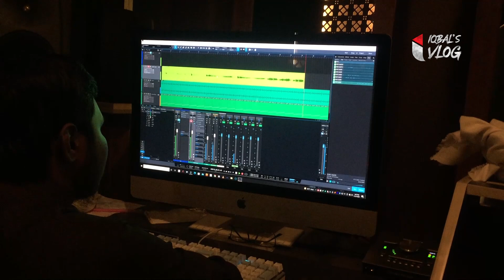প্রিয় মা শুটিং ভ্লগ | ভ্লগ ০৯ | Iqbal Mahmud Vlog 09 | New Bangla Vlog | Bangla Vlog Video 2022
আসসালামু আলাইকুম প্রিয় শুভাকাঙ্ক্ষীগণ, উন্নত এবং সুন্দর ভিডিও মেকিং এর জন্য স্পন্সর এবং ডোনেশন একটা ফ্যাক্ট । আয়োজনগুলো তৈরিতে এর শুন্যতা ভীষণ । আল্লাহর রহমত, নিজের প্রচেষ্টা এবং আপনাদের অব্যাহত ভালোবাসায় আমাদের এগিয়ে চলা । আশাকরি আপনার সুযোগ থাকলে ভিডিও তৈরিতে স্পন্সর করে এ পথচলাকে বেগবান করবেন ইনশাআল্লাহ ।

☛ Skype: Iqbal Mahmud or live:688e3280d86dc219

Stay with me & keep love with your pray to almighty ( ALLAH ).
JaZhakumullah Khair.

 Grateful To
 Rashid Ahmad Ferdous
 Shah Iftekhar Tariq
 Abdul Muin
 Imtiaz Masrur
 Sayed Ahmad
 Muhammad Badruzzaman
 Abu Rayhan
 Yeasin Hayder
 Husain Adnan
 Wali Ullah

 Inspired By
 Sumaiya Jannat ( Iqbal mahmud's Wife )

 *** ANTI-PIRACY WARNING ***

 **  সতর্কবাণী ***

যদি আপনি কোন অনুমোদনপ্রাপ্ত ব্যাক্তি বা কোম্পানির অনুমতি ছাড়াই আমাদের কন্টেন্ট নকল করার চেষ্টা করে থাকেন তবে আমরা আপনার বিরুদ্ধে ডিএমসিএ (ডিজিটাল মিলেনিয়াম কপিরাইট আইন) এ অভিযোগ করতে বাধ্য হব । জাযাকাল্লাহ!!